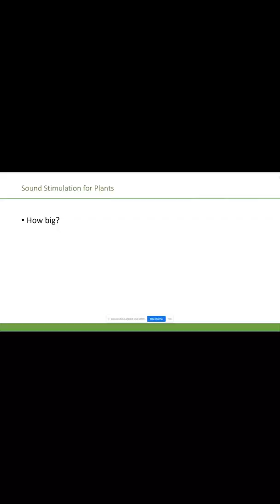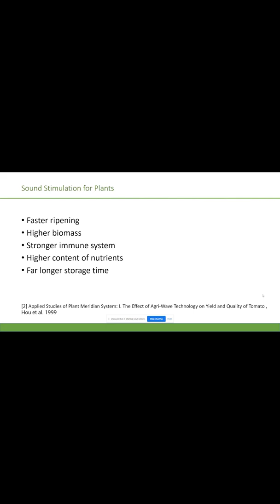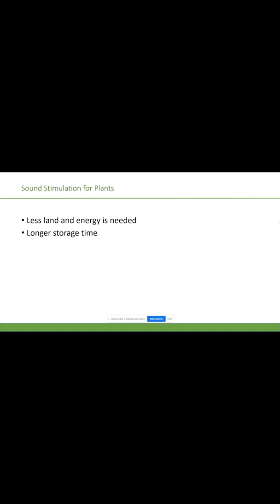Sound Stimulation for Plants - 4Campus Idea Competition Entry 2022 - Science & Startups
Startup idea entry for 4Campus Idea Competition 2022 - Sound Stimulation for Plants by Arad!

Sound Stimulation for Plants enhances plant growth through sound treatment. The Sound Stimulator will be generated by renewable energy, and the farmer will have more plants and more food with the use of less energy.

Should Sound Stimulation for Plants pitch on June 28th in front of a live audience? Then vote for Arad!